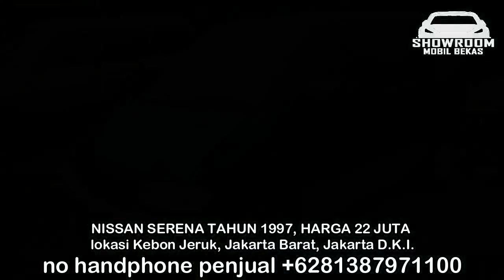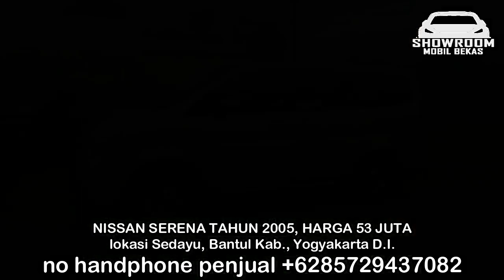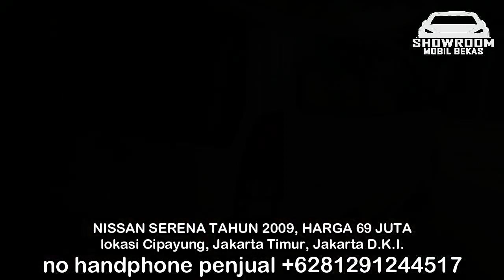HARGA MOBIL BEKAS NISSAN SERENA TERMURAH HANYA 22 JUTA BERKUALITAS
HARGA MOBIL BEKAS NISSAN SERENA

1. NISSAN SERENA TAHUN 1997, HARGA 22 JUTA

2. NISSAN SERENA TAHUN 2005, HARGA 53 JUTA

3. NISSAN SERENA TAHUN 2006, HARGA 54 JUTA

4. NISSAN SERENA TAHUN 2005, HARGA 65 JUTA

5. NISSAN SERENA TAHUN 2006, HARGA 65 JUTA

6. NISSAN SERENA TAHUN 2009, HARGA 69 JUTA

TERIMA KASIH